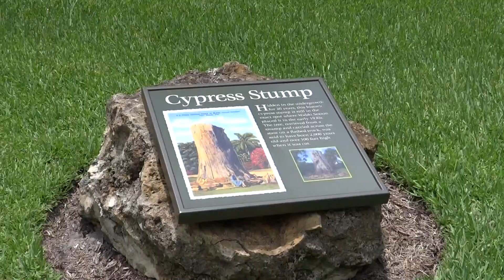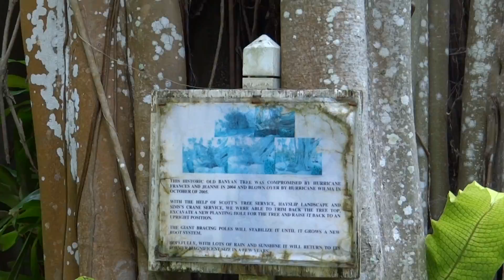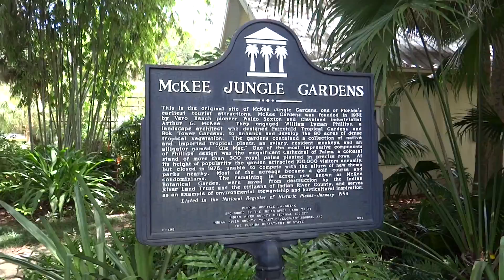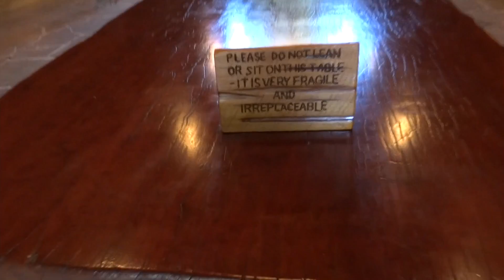Vero Beach, Florida - McKee Botanical Garden HD (2015)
The McKee Botanical Garden (area of 18 acres (7.3 hectares)) is a non-profit, subtropical botanical garden in Vero Beach, Florida. It is located at 350 U.S. Highway 1, Vero Beach, Florida. It was founded in 1929, when Waldo Sexton and Arthur G. McKee purchased an 80-acre (32 ha) tropical hammock along the Indian River. Tropical landscape architect William Lyman Phillips was hired to design its streams, ponds, and trails. Its indigenous vegetation was augmented with ornamental plants and seeds from around the world. In 1932, they proceeded to open the garden, then known as McKee Jungle Gardens, as a tourist attraction. Although the Garden was successful for several decades, it shut down in 1976, and most of its land was sold for development. The site remained vacant for twenty years until the Indian River Land Trust purchased it in 1995. The current Garden was formally dedicated in 2001. It is now a Florida landmark and on January 7, 1998, it was added to the U.S. National Register of Historic Places under its former name of McKee Jungle Gardens. Currently, there are several buildings on the garden including the office, gift shop, education center and a restaurant.